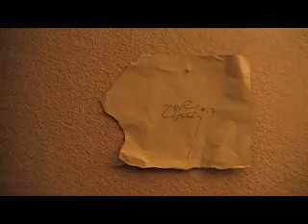Cool Autographs I Got From NPPL Hunnington Beach 08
At Hunnington this year I met a lot of pros and I got them to sign this and I thought I would show you. nathanandchance, don't copy me I know you have one too.